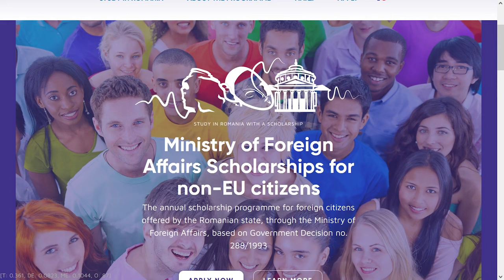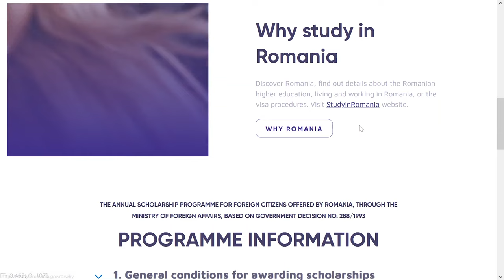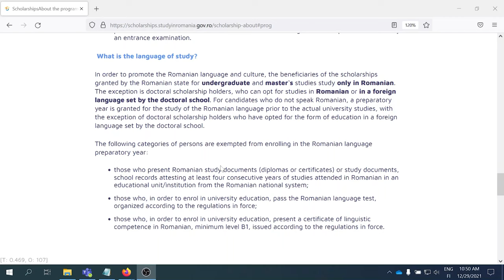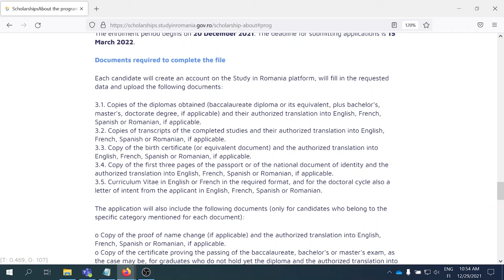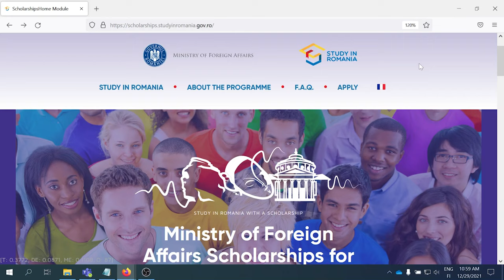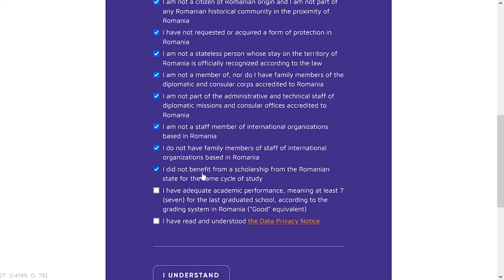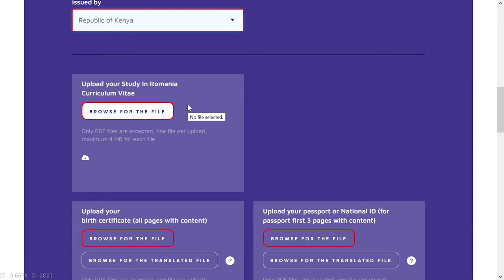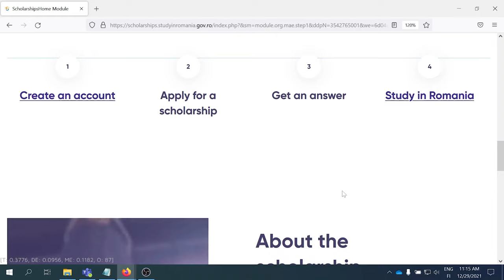The Romanian Government Scholarships for Foreign Students (Bachelors, Masters, PhD)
Offered by the Romanian Government, through the Ministry of Foreign Affairs, the Romanian Government program is dedicated to foreign citizens who wish to study in Romania .

The scholarships are offered to foreign citizens from countries that are members of non EU (European Union) for Undergraduate and Master's as well as PhD studies at State Universities in Romania.